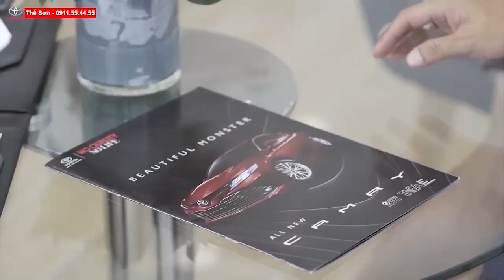Lại Về 1 Em Toyota Venture 2018 Đẹp Tắt Hết Đèn Zin Từ Đầu Đến Chân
TOYOTA INNOVA VENTURER 2018 | TOYOTA CŨ CHÍNH HÃNG| GIÁ INNOVA CŨ |
cty mới về 1 xe đã qua sử dụng chính hãng:
- Loại xe: Innova Venture 2018 ( IGM)
- Năm sản xuất : 2018
- Số km : 33.000km
- Màu : Đen
- Xe cá nhân
- Biển số: TP
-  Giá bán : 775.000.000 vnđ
- Phụ kiện: DVD ,camera de, film, bọc trần, trải sàn.
👉 Đã Cấp giấy chứng nhận chất lượng xe qua sử dụng chính hãng